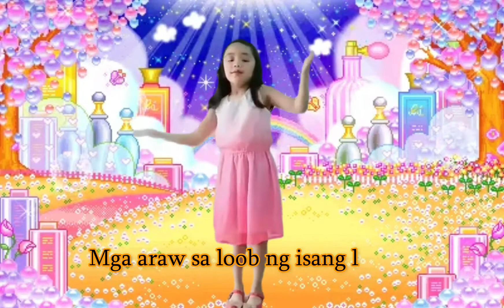"Pito-Pito" Kinder Song